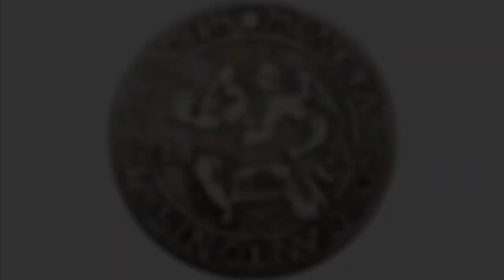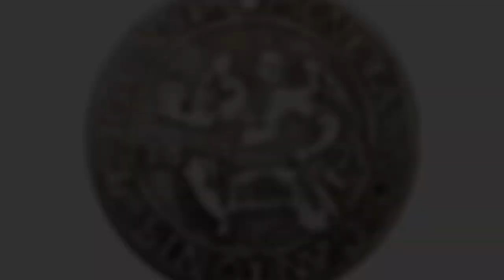TRAILER INTERVISTA A DAVID WELLS 5 NOVEMBRE 2022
5 NOVEMBRE 2022 ORE 21:30 CANALE YOUTUBE IL PUNTO DI VISTA. È CON ORGOGLIO CHE VI PRESENTO UNA DELLE COLLABORAZIONI PIU IMPORTANTI MAI FATTE IN QUESTO CANALE.
INTERVISTA ESCLUSIVA A DAVID WELLS, RICERCATORE DI FAMA INTERNAZIONALE, SU ALCUNI DEI TEMI CHE HANNO LETTERALMENTE "RAPITO" LA MIA ATTENZIONE DA QUALCHE ANNO A QUESTA PARTE. VI ASPETTIAMO IL 5 NOVEMBRE... RESTATE SVEGLI!

link al canale life kreationz di DAVID WELLS